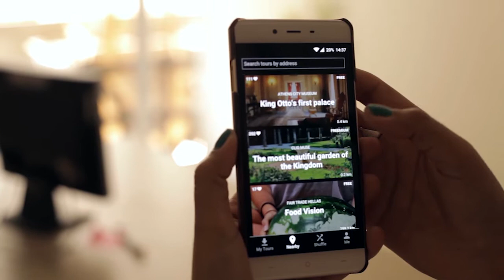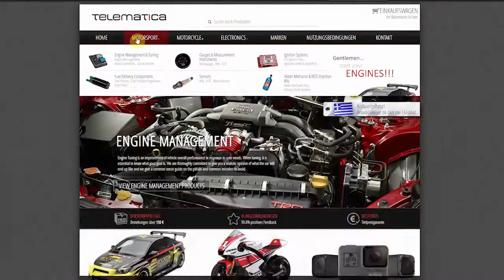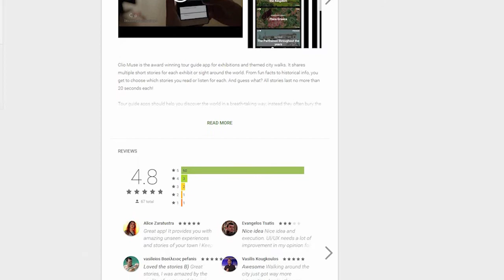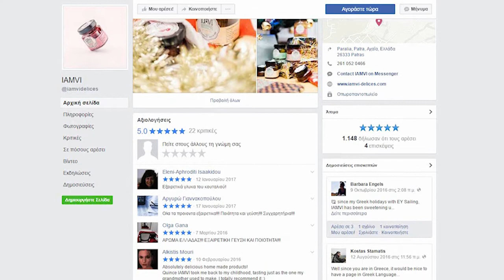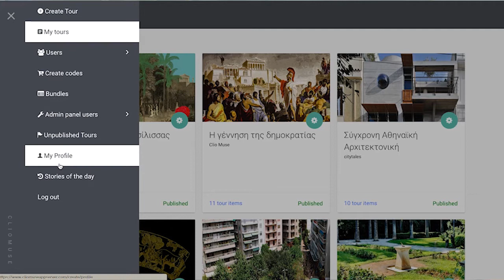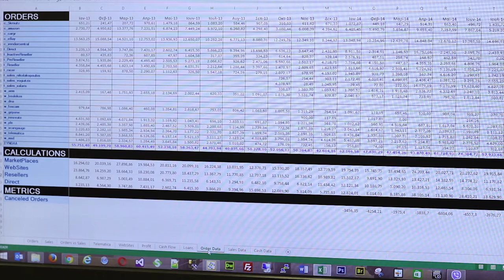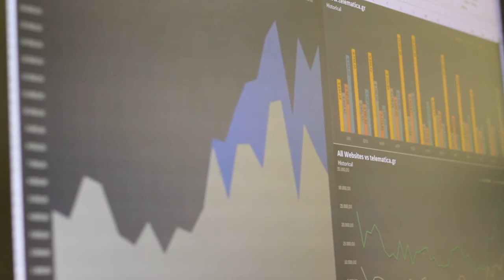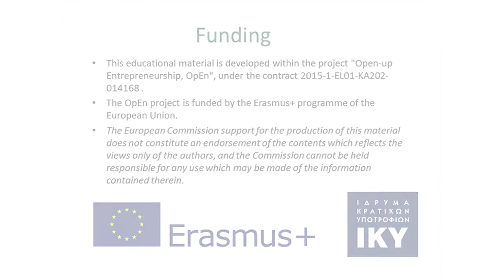Digital business: young entrepreneurs discuss opportunities and challenges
Four (4) young entrepreneurs -Yannis Nikolopoulos from Clio Muse, Giorgos Papanikolaou from Iamvi, Ignatios Fotiou from Tobea and Harry Voyiatzis from Telematica- discuss about opportunities and challenges of digital business. Moreover, they present the technologies and applications that helped them the most in their business.